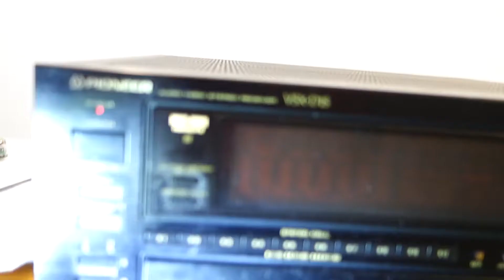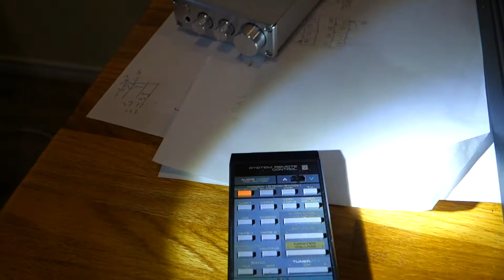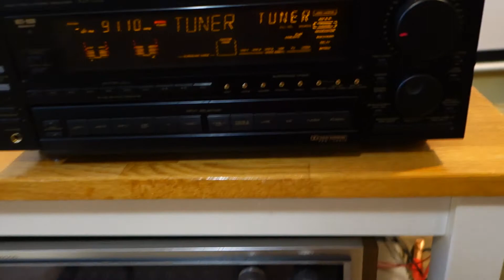Pioneer D1s receiver (01)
PIONEER VSXPIONEER VSX先锋 Pioneer VSX-D1s
有许多人认为它是1980以后，先锋最好的立体声功放。
1975 至 1980. 制造了许多优秀的著名的立体声功放, Pioneer SX-1980, SX-1280, SX-1250.
但是先锋 Pioneer VSX-D1s, 在用它当一个立体声功放时,它毫不逊色.
想一想, low distortion (.005%), frequency response (5hz-100kz), and power (130 watts in stereo mode). 它是1990年旗舰产品. 美金卖$1400.00
Specifications
Power output: 130 watts per channel into 8Ω (stereo)
Surround output: 70W (front), 70W (center), 50W (rear)
Frequency response: 5Hz to 100kHz
Total harmonic distortion: 0.005%
Damping factor: 100
Input sensitivity: 2.5mV (MM), 150mV (line)
Signal to noise ratio: 82dB (MM), 98dB (line)
Output: 150mV (line), 1V (Pre out)
Speaker load impedance: 8Ω to 16Ω
Video Connections: composite, SVHS
Dimensions: 420 x 162 x 457mm
Weight: 15kg
Accessories: remote control
Year: 1990
相似产品
PIONEER VSX-D2S                          1993
PIONEER VSX-D3S                          1995
PIONEER VSX-9300S  125Watts   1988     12Kg
PIONEER VSX-9500s  125watts                  13.6 Kg
PIONEER VSX-9700S  125Watts   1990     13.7kg
PIONEER VSX-9900S  125Watts   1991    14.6 Kg